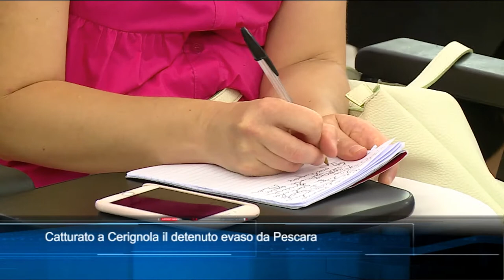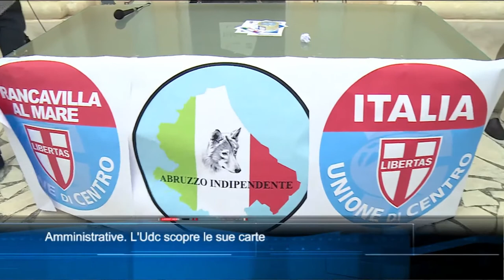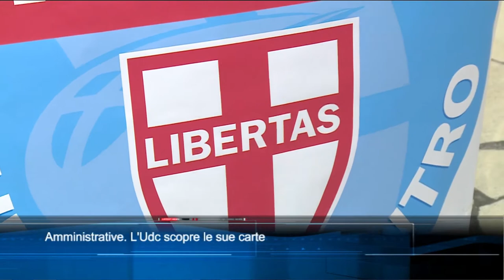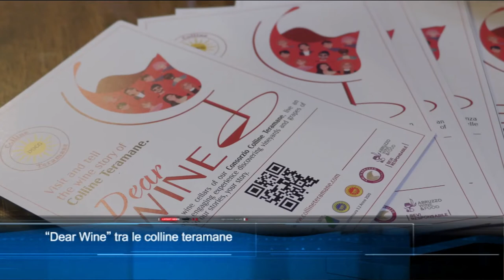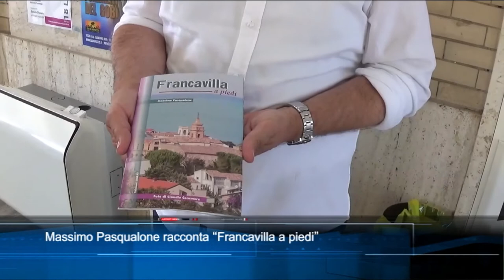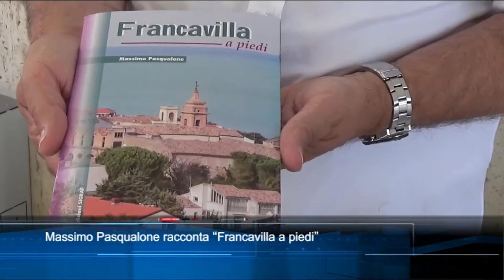TgSei Edizione delle 19 Lunedì 19 luglio 2021